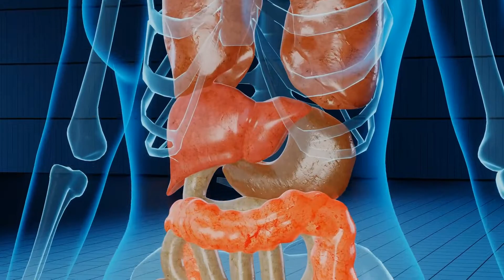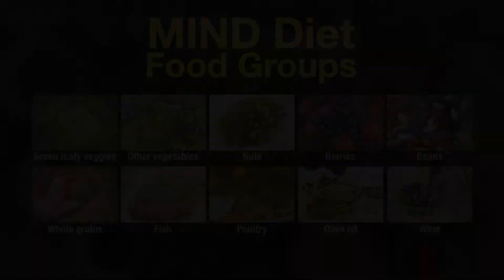EATING AWAY ALZHEIMER’S: A DIET TO FIGHT OFF DEMENTIA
Alzheimer’s Disease is the leading cause of dementia and can have a devastating impact on both patients and their loved ones. But what if you could lower your risk of Alzheimer’s just by eating the right foods?